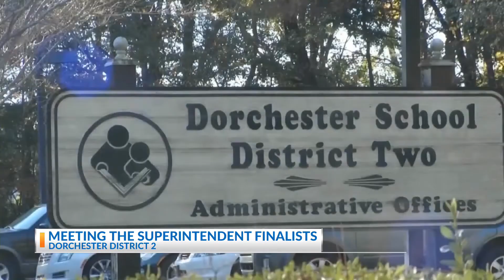DD2 hosting meet & greet with superintendent candidates